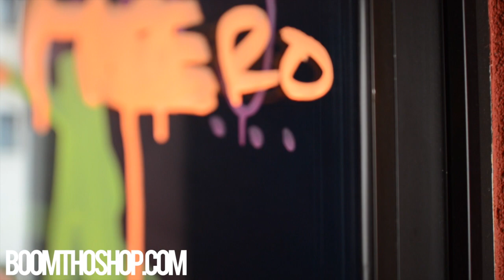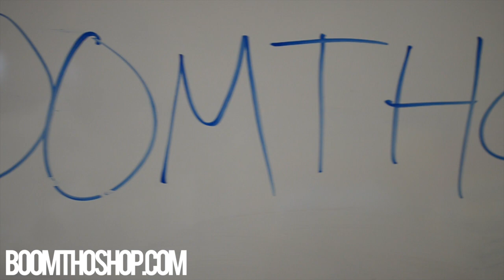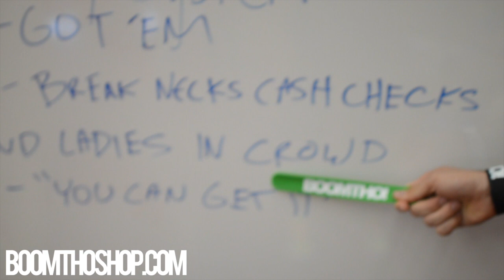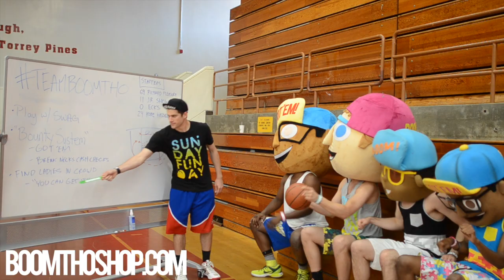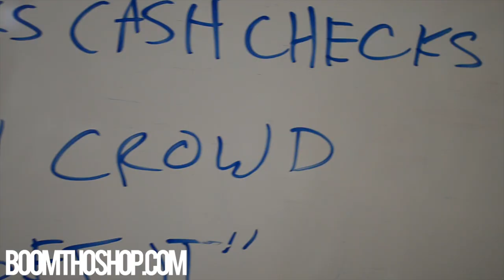Famous Enough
The Official video for the newest offering from Rod Benson and TEAMBOOMTHO, off the "Every Man Should Live Like This" mixtape on boomthoshop.com. All gear can be found on boomthoshop.com.

Produced, Written, Filmed, and Edited by Rod Benson

Thanks to Xavier Osayande, James Rahon, Joe Rahon, Chris Benson, and John Fieweger.